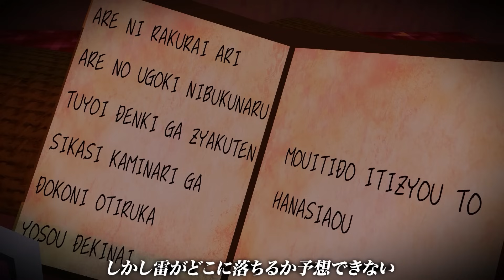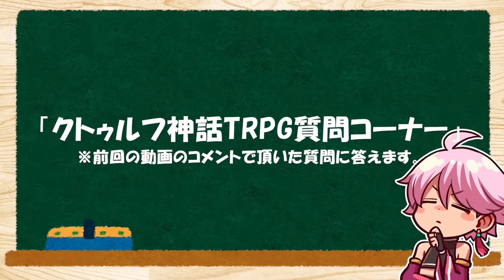【ホラー】3話🚍前代未聞の大ゲンカ勃発！！！！！！！！🚌【アニメ】クトゥルフ神話TRPG「ミサキバス」【マイクラ】はるてぃー、うた、ゆるりる､ディズム､アマル【あま卓】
▼BGM
魔王魂
龍崎一 /しましまP

サプリメント『アカシック13』に収録されている公式シナリオ『ミサキバス(著：内山靖二郎)』を遊びました。

【シナリオ】ミサキバス  内山靖二郎様

本作は、「 株式会社アークライト  」及び「株式会社KADOKAWA」が権利を有する『クトゥルフ神話TRPG』の二次創作物です。Arranged by Arclight Inc.Call of Cthulhu is a registered trademark of Chaosium Inc.PUBLISHED BY KADOKAWA CORPORATION